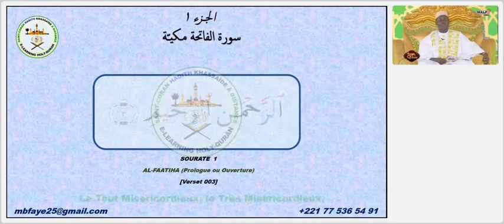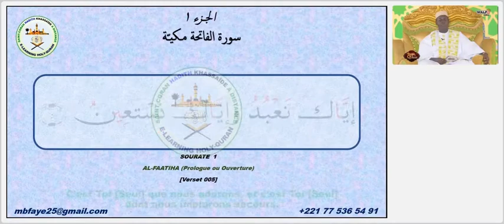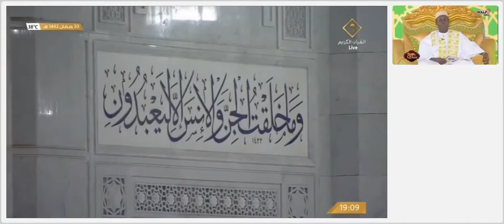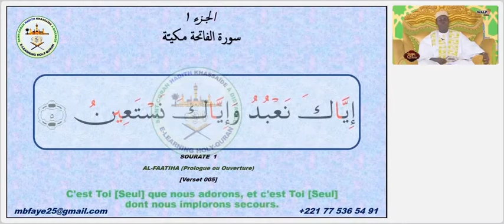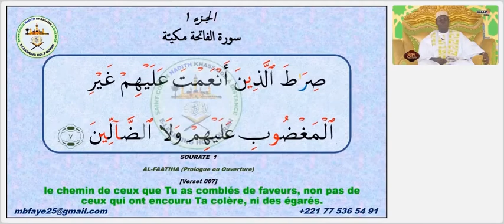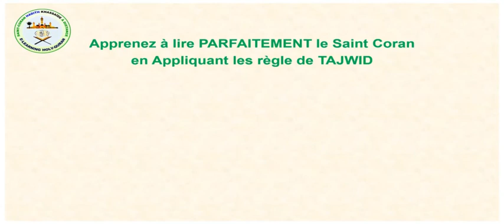SAINT CORAN | TAFSÎR AL-QUR'ÂN | OUSTÂZ HÂDY NIASS ( AL FÂTIHAH ) PART 2 / FIN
TAFSÎR AL-QUR'ÂN | OUSTÂZ HÂDY NIASS ( AL FÂTIHAH ) PART 2 / FIN
Dans cette vidéo, Oustaze Hady NIASS 'HA' fait une INTRODUCTION sur l'exégèse (TAFSÎR) du Saint Coran, avant d'en venir à la SOURATE AL-FÂTIHAH...

Pour APPRENDRE ET MAÎTRISER PARFAITEMENT
la LECTURE du  SAINT CORAN, en VERSIONS HAFS OU WARCH,
en Appliquant les règle de TAJWID,
Avec un MINIMUM de 2H de temps de cours par SEMAINE
Pour une Durée de 3 à 6 MOIS SEULEMENT
AVEC UNE METHODE INNOVANTE SIMPLE ET TRES PRATIQUE
ACCESSIBLE à TOUS
QUELQUE SOIT VOTRE NIVEAU!

JUZ  AMMA (30) Partie 1 [HAFS] EST DISPONIBLE
Il est Composé des 28 DERNIÈRES SOURATES
avec CODES de COULEURS TAJWID,
Une DOUBLE LECTURE de l’Éminent Récitateur
Mahmoud Khalil Al-Hussary ‘RL’
Et une TRADUCTION FRANCAISE de CHAQUE VERSET
Pour en disposer contacter

To PERFECTLY Learn and Master the READING of the Holy Quran in HAFS OR WARCH VERSIONS, with the Application of TAJWID Rules,
by a MINIMUM of 2 hours of lesson time per WEEK,
For a Duration of 3 to 6 MONTHS ONLY,
Whatever your level!